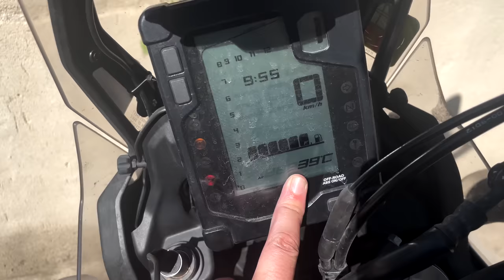COLLE DELLA MADDALENA: On the road from PROVENCE in France to ITALY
A road trip through the iconic Provence region in France to Italy and the best roads: Join my motorcycle ride from Col de Puymorens at the border to Andorra to Maussane-les-Alpilles and Baux-de-Provence in the french provence region, all the way to Colle Della Maddalena /Col du Larche and the border of italy!

Here are the Highlights of our trip through France:
00:00 Intro to the road trip from Provence to Italy
01:00 Col de Puymorens
03:39 Ride to Provence through the Pyrenees Catalanes
05:06 Provence Best of: Maussane-les-Alpilles, Baux-de-Provence and Baumanière Hotel in the Alpilles Regional Park
07:32 Ride direction Italy through Tallard
09:22 The scenic village Barcelonnette
10:36 Ride beautiful Colle Della Maddalena /Col du Larche

// DESTINATION HOME: Join a motorcycle journey to the best places in Europe - from Switzerland to France, Spain, Andorra and Italy.

// Time of the journey: JULY-AUGUST 2021

//Filmed with:
2 x Go Pro Hero 8
DJI OSMO Pocket
Iphone 12
Tripod: Manfrotto BeFree
Tripod Iphone: Joby GorillaPod
Editing Program: Final Cut Pro X